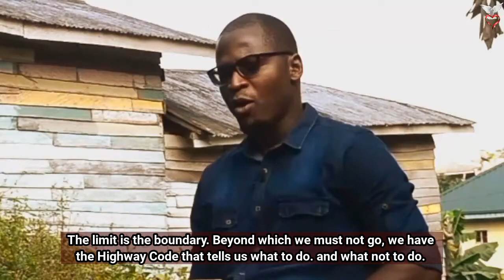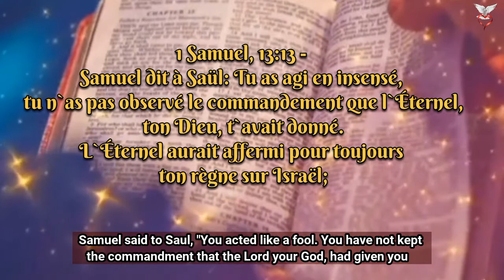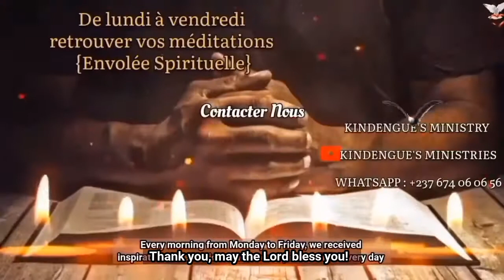RESPECTEZ LES LIMITES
La limite est la borne au delà de laquelle il est proscrit d'y aller.
le problème avec l'être humain, est son désir viceral de transgresser, de défier l'interdit...parfois c'est plus fort que nous.
par ailleurs la présomption de croire que nous sommes meilleurs que les autres, nous installe dans une vie de critiques sans fin.
questions: sais tu quelle est ta place et ton rôle ?
sais tu resté à ta place?
1 Samuel, 13:13 - Samuel dit à Saül: Tu as agi en insensé... L`Éternel aurait affermi pour toujours ton règne sur Israël;
puissions nous agir, avec plus de sagesse aujourd'hui.
Shalom 🙏